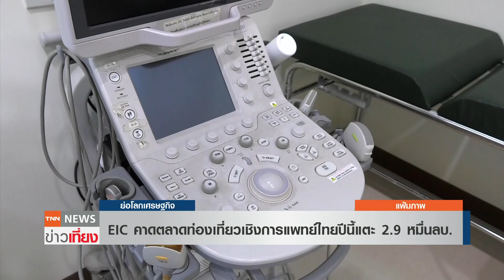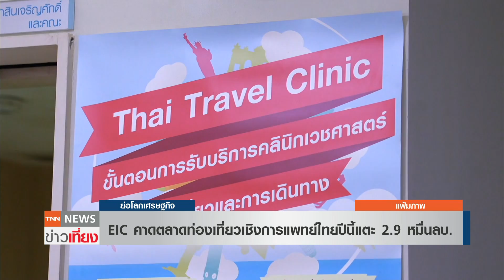EIC คาดตลาดท่องเที่ยวเชิงการแพทย์ไทยปีนี้แตะ 2.9 หมื่นลบ. | ย่อโลกเศรษฐกิจ 3 มี.ค.66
SCB EIC คาดตลาดท่องเที่ยวเชิงการแพทย์ไทยในปี 2566 มีมูลค่าราว 29,000 ล้านบาท ฟื้นตัวกลับมาสู่ระดับที่สูงกว่าปี 2562